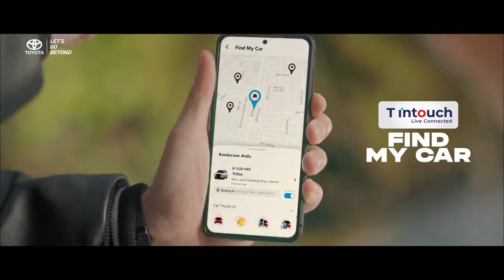All New Veloz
Saatnya capai lebih banyak tujuan & impianmu dengan All New Veloz. Melaju di perkotaan jadi lebih percaya diri dengan desain eksterior maupun interior yang lebih stylish dan premium.